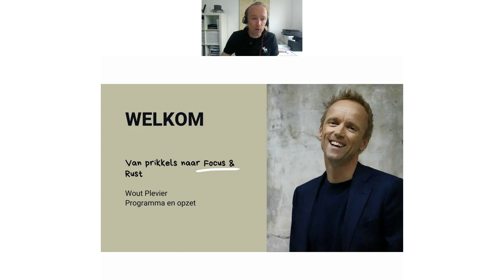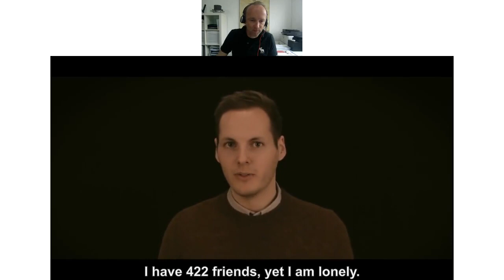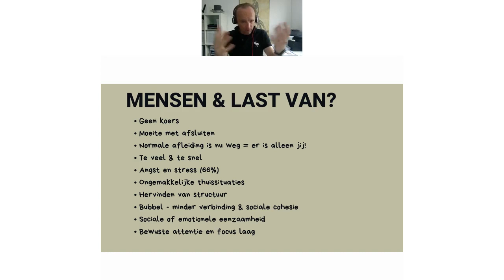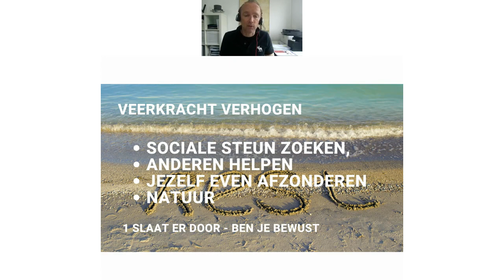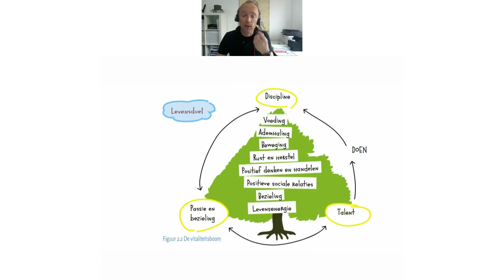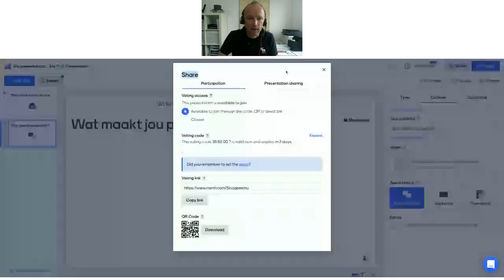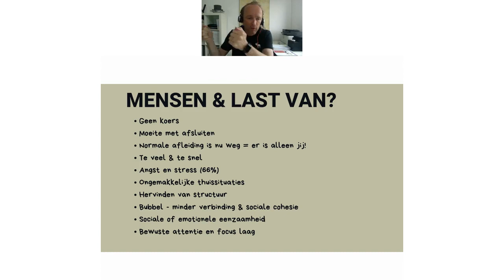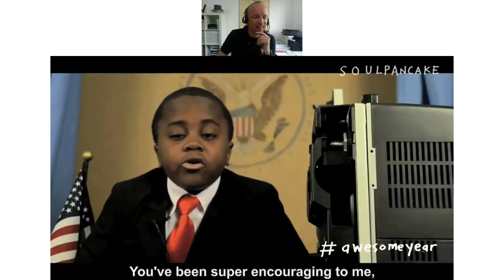#39 Van prikkels naar rust & focus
Hoe ga je van prikkels, werkdruk, stress naar leven en werken vanuit rust met focus. In deze training persoonlijke ontwikkeling leer je je vitaliteit een boost te geven door meer te leven en werken vanuit rust.

Je leert:
Wat maakt mensen overprikkeld?
Wat geeft jou stress?
Wat zijn slimme oplossingen om meer rust te genereren?
Hoe kun je je persoonlijke ontwikkeling een boost geven?
Hoe werkt SLiM! leven en werken?

Interactief inspiratie webinar met leuke werkvormen en veel interactie met het publiek.

Wil je eens sparren met ons over vitaliteit in je organisatie?

Vul vooraf deze scan in dan weten we wat je vraagstuk is